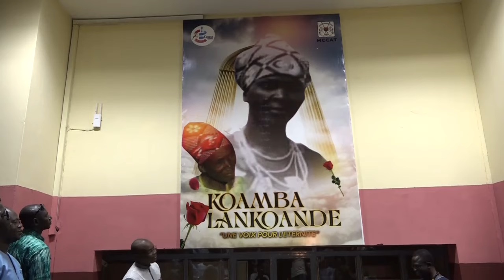Les assembles artistiques de retour sur la scène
Après des années d’hibernation, les assembles artistiques nationaux reviennent à la vie. Au cours de la 2ème édition des soirées artistiques et culturelles de la résilience, ces assembles ont fait monter les décibels au CENASA où la stèle de la cantatrice Koamba Lankoandé a été dévoilée.